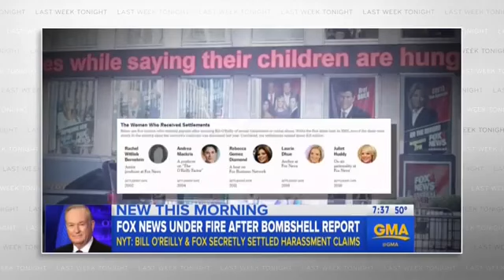Last Week Tonight With John Oliver - O'Reilly Allegations (part 1)